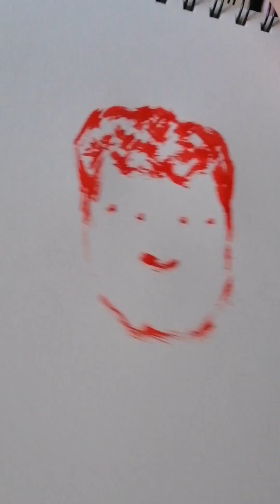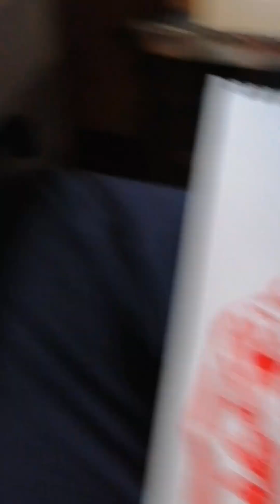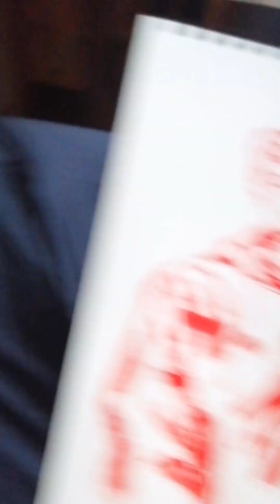Selfportrait - Andrea Schillaci